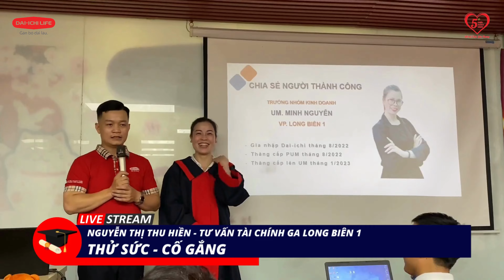[Dai-ichi Life] Lễ trao chứng chỉ Đại lý Bảo hiểm - Vùng HN4